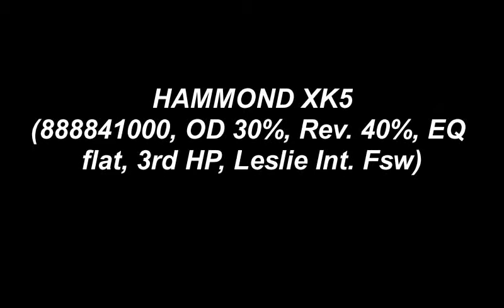Tom Main Groover 72 October 2020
"Groover 72 ". Full rig.  Multi-track.  All the combis and patches on the Kronos 2, Xtreme and Wavestate are made by me.  AAS Strum Session (which came with the Wavestate when I bought it) is used for the guitar work.  The Hammond XK5 is set to fairly high OD to give that crunch that a Hammond is so good at.  I am glad to say that the Korg Wavestate has fitted beautifully into my rig.  It is being controlled from the Kronos in this video.  I hope you find this of interest and enjoy the music.  Love   Tom  🙂